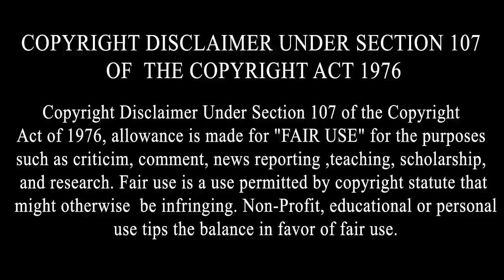Dilshad Akhtar Biography | ਕਿਉਂ ਮਾਰੀ ਸੀ DSP ਨੇ ਗੋਲੀ ਅਸਲ ਸੱਚ ਜਾਣੋ | Family | Interview | Wife | Son